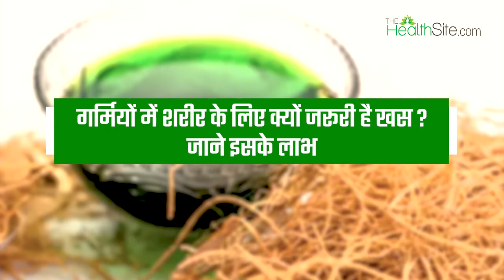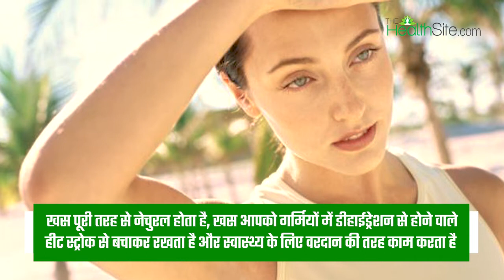Khus Sharbat: 5 Health Benefits of Khus | Khus In Summers | Khus ke fayde | खस शरबत के फायदे